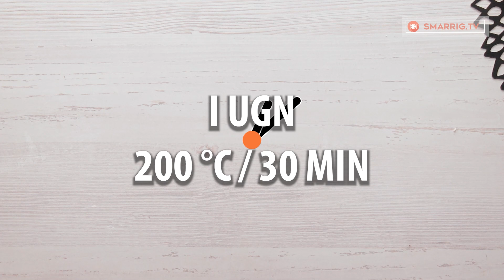Tårta Karpatka - en otroligt god dessert som snabbt blir en ny familjefavorit!| Smarrig.tv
Ingredienser:
till botten:
vatten - 250 ml
salt - ½ tsk

mandelspån

till krämen:
mjölk - 500 ml
äggula - 4 st
stärkelse - 30 g
smör - 250 g
jordnötter - 60 g
socker - 100 g
vatten - 30 ml

I ugn 200°C / 30 min
Ugnsfast form diameter 20 cm
I kyl 2 tim